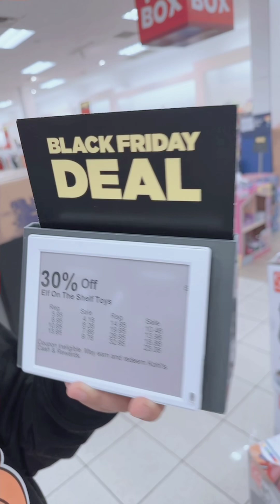Black Friday shopping with baby dua at Kohl’s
KOHL'S TOP 10 BLACK FRIDAY DEALS (11/24 - 11/29)